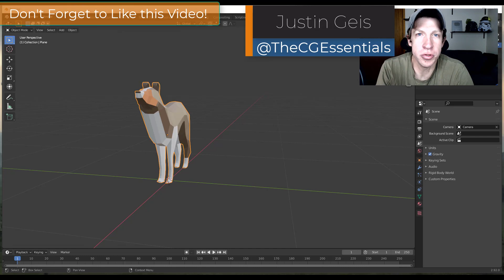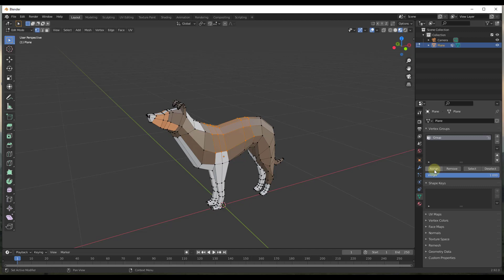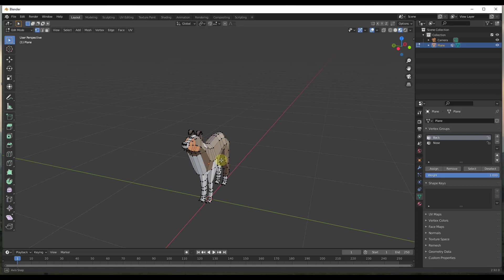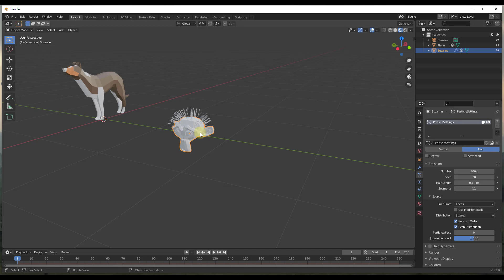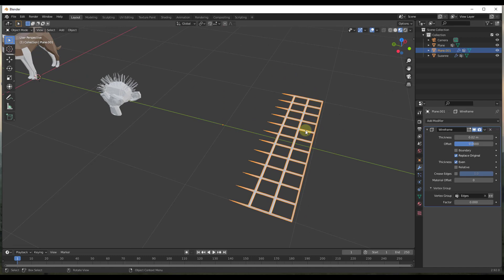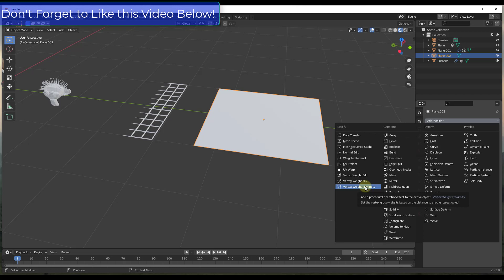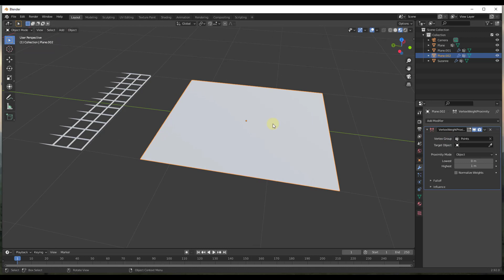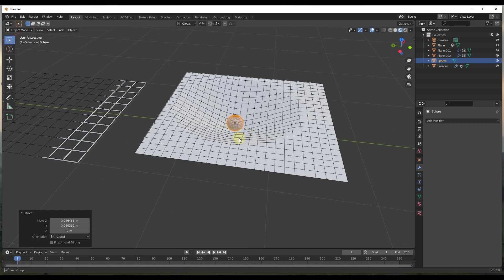Using VERTEX GROUPS in Blender - Beginner Tutorial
In this video, we talk about vertex groups in Blender and why they're important! With vertex groups, you can save groups of vertices inside of Blender, then use them to create effects, edit geometry, and MUCH more.

This one's ESSENTIAL if you're going to create live geometry that reacts to other geometry inside of your scenes!

TIMESTAMPS
0:00 - Introduction
0:16 - Intro to Vertex Groups
0:38 - How to create vertex groups
1:56 - How to remove vertices from vertex groups
2:20 - How to add vertices to vertex groups
2:45 - Selecting and deselecting vertices in a group
4:18 - Using vertex groups with particle systems
5:05 - Using vertex groups with modifiers
5:50 - Assigning/Adjusting vertex weight with vertex groups
8:14 - Assigning vertex weight with other objects with Vertex Weight Proximity
10:23 - Displacing Vertices with the Vertex Weight Proximity modifier
11:26 - Support the Show on Patreon!